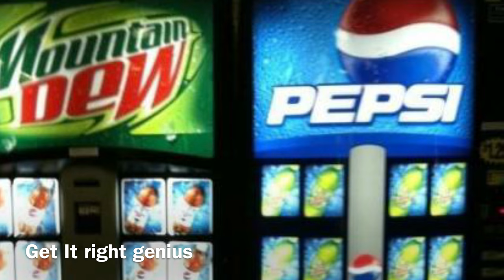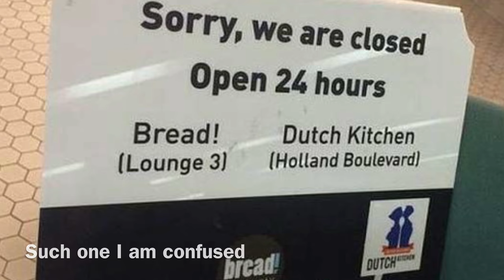You Had One Job And You Miserably Failed It Part 2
T
H
A
N
K
S

F
O
R.

W
A
T
C
H
I
N
G